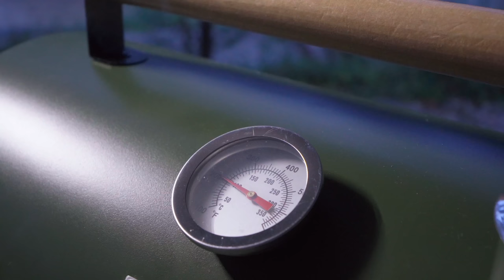☔️가을비 내리는 소나무 숲에서 나만의 코트 텐트 만들기 / 투다리 꼬치 구이. 어묵탕. 초계국수 / 우중캠핑 / 솔로캠핑 / 전북 진안 마이산 풍혈냉천 캠핑장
📍전라북도 진안 : 마이산 풍혈냉천 캠핑장 (B7)

-사용 물품-
텐트 : 데카트론 투세컨즈 이지 암막 텐트-2초 텐트
타프 : 에이웍스 옥타
폴대 : N.l.P 슬라이드 폴대 ver.2
테이블 : 카즈미 유니온 아이언 메쉬 3폴딩 BBQ 테이블
의자 : 코누 웰 경량체어 블랙
행어 : 다이소
토치 : 캠빌 하드레버 파이어벳 토치
메인랜턴 : 크레모아 멀티페이스 L
선풍기 : 브로브 / 루메나
바베큐 그릴 : 꾸버스
화로대 : 캠프맨 피코그릴